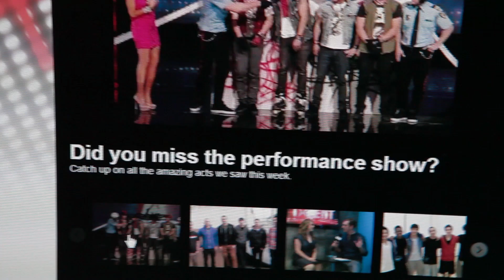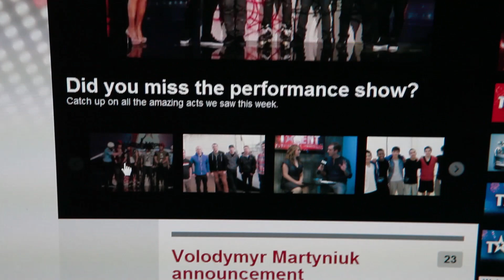Vlog Vote (Phone Calls, Caitlin's Got Talent, and Throwing Bunnies)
Day 471

Missed Caitlin on Canada's Got Talent?